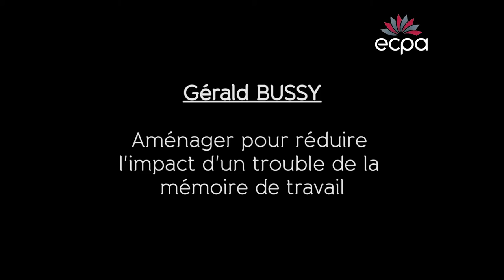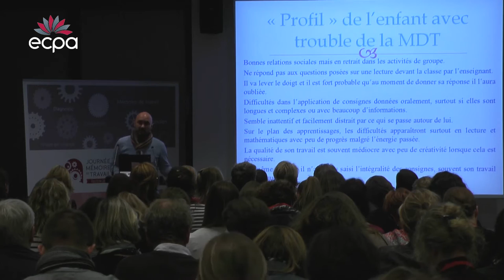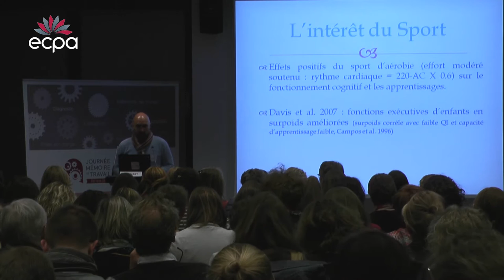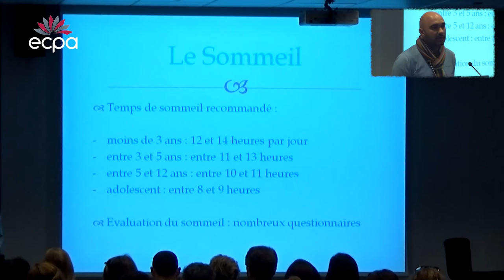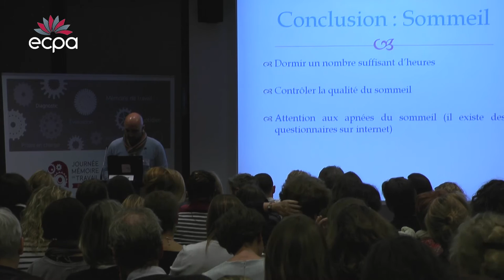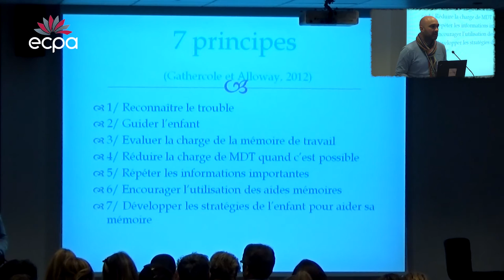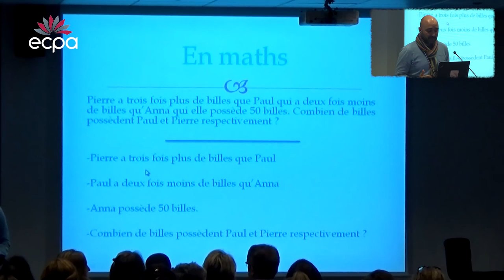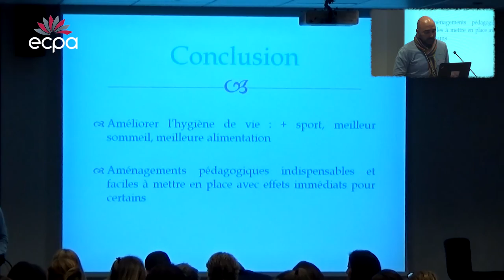G. Bussy - Aménager pour réduire l'impact d'un trouble de la mémoire de travail